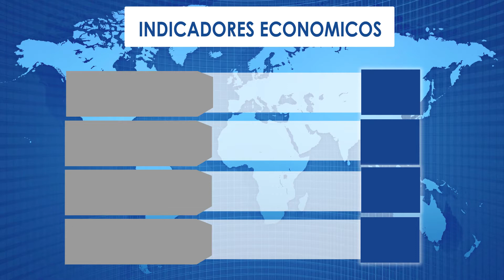16 INDICADORES ECONÓMICOS